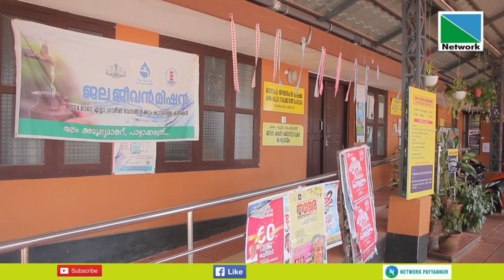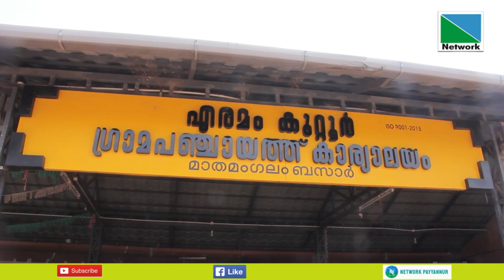01 SEPTEMBER 2023